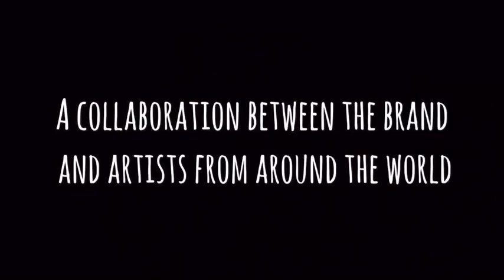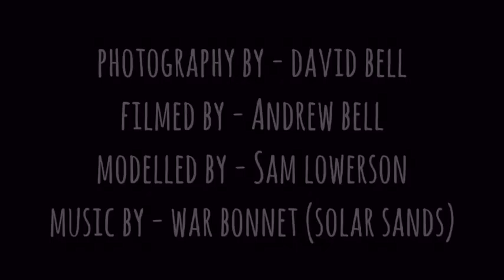Who's the Artist Photoshoot!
A behind the scenes short film of the photo shoot done for Who's the Artist?